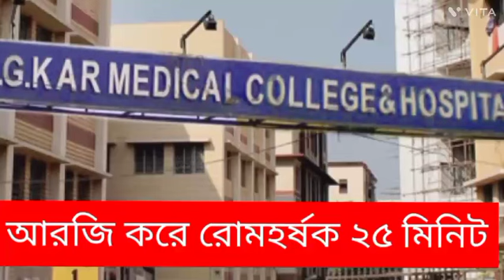আরজি করে রোমহর্ষ 25 মিনিট